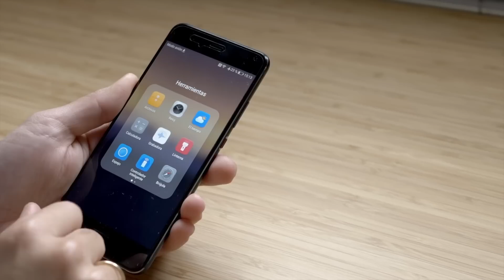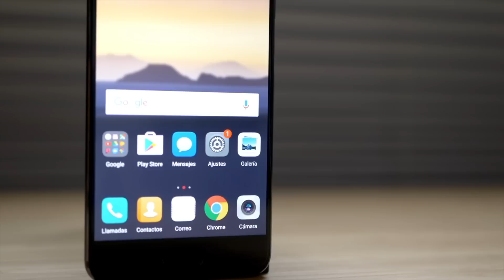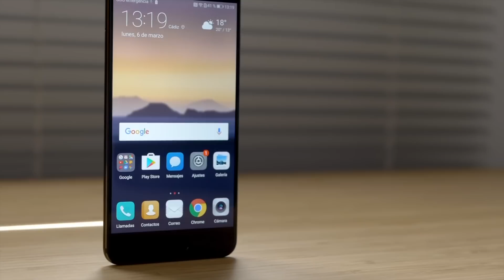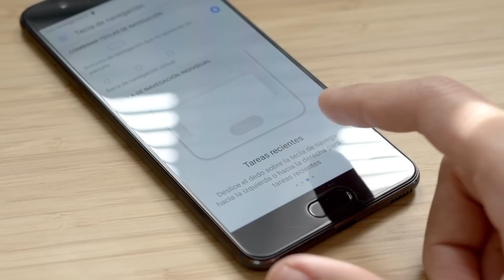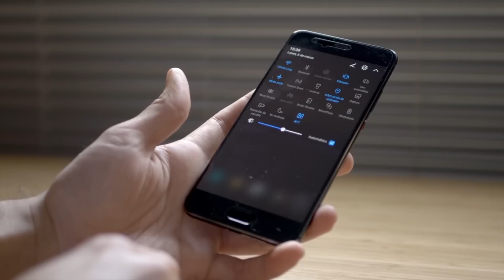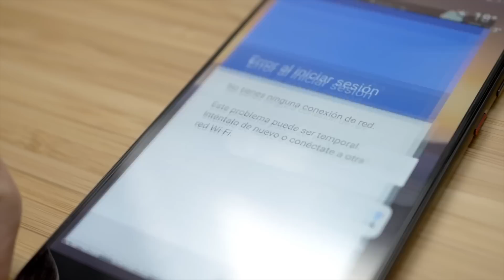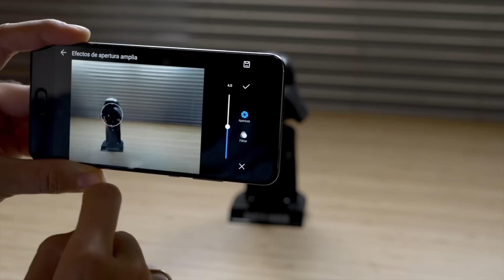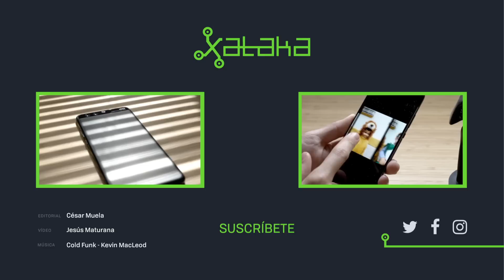Huawei P10 Plus, tras un mes de uso: una opción muy equilibrada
El smartphone P10 Plus de Huawei es la versión de gama más alta del fabricante con una cámara mejorada y resistencia al agua. ¿Merece la pena?